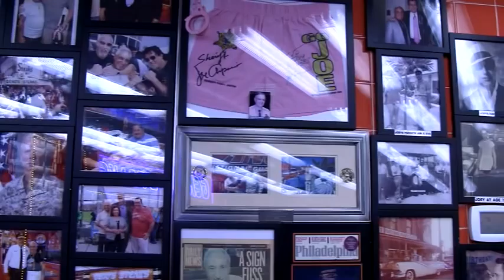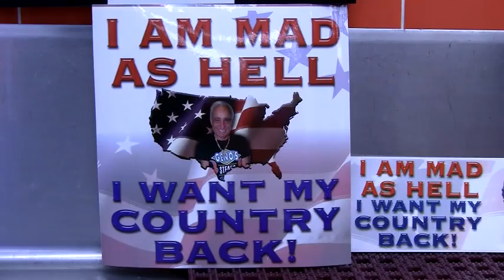Geno's Cheese Steaks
Feature of Geno's Cheese Steaks and Joey Vento by Stacey Naughton and Gail Austin for TV Reporting at Temple University